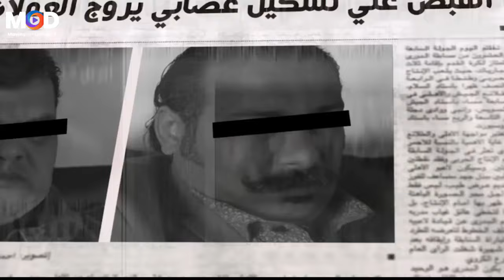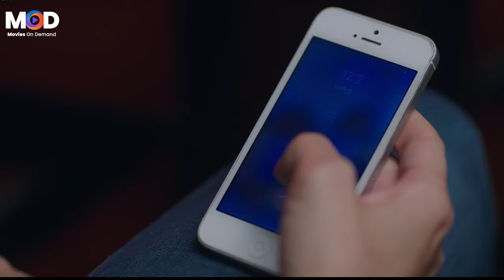هو باعتلنا صباع المحشي ده ليه علشان ناكله ولا .. ناكله! 🤣😂 تلت ساعة ضحك مع محمد ثروت واحمد فتحي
تدور أحداث الفيلم حول (حمادة هلال) النصاب المحترف، الذي يقع في حب فتاة قوية الشخصية كانت تعمل هي الأخرى مع إحدى العصابات المشهورة بالنصب، فما الذي سيحدث؟
ﺇﺧﺮاﺝ: أكرم فاروق (مخرج)
طاقم العمل: حمادة هلال  أحمد فتحي  يسرا اللوزي  محمد ثروت  سامية الطرابلسي  ضياء الميرغني